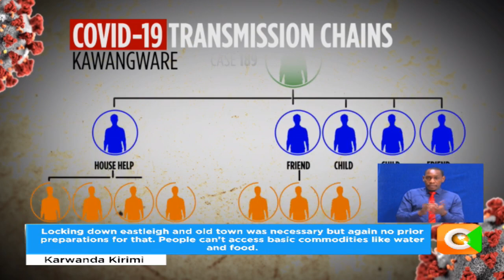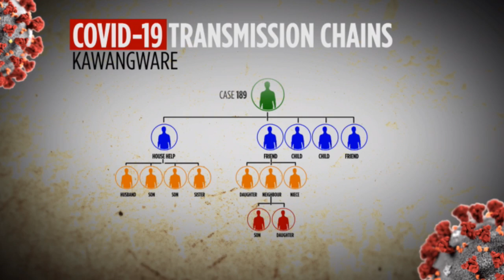NEWS GANG | COVID-19: From bad to worse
Linus Kaikai: Maybe it is time to use KDF in situations of disaster and emergency such as the Covid-19 pandemic